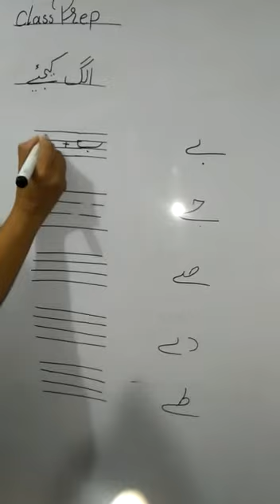May 28, 2020